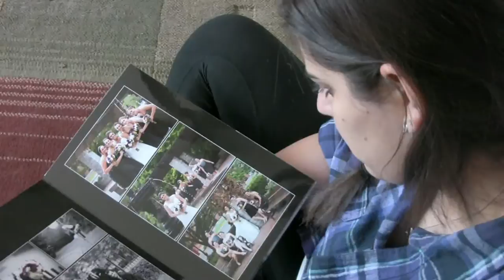Wedding Dress by Matt Nathanson Music Video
My senior capping project for Marist College, 2012